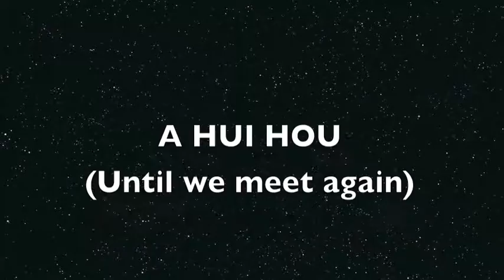Jeppsons and Izzos 2012 Maui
Izzos visit Jeppsons 2012